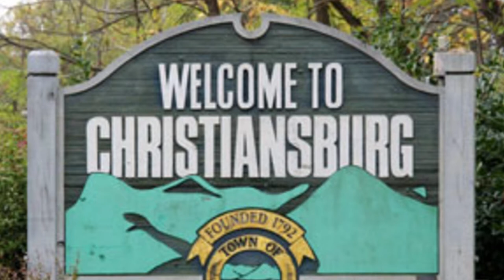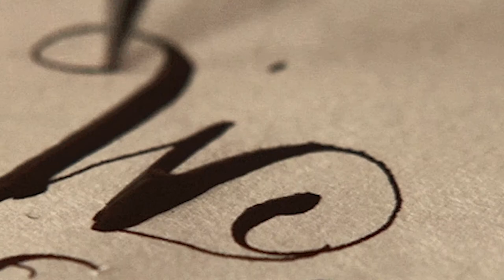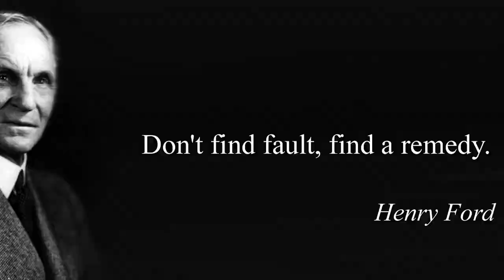First Drone Delivery & Stadia Controller Lacks Features | allPlay Games Weekly - All of Us Studios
New DAILY format for the original allPlay Games Weekly.